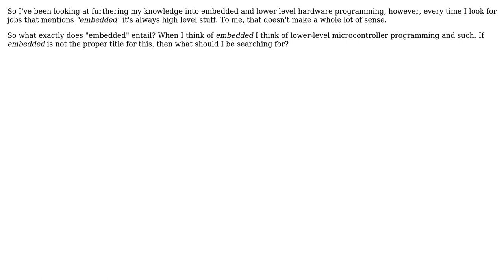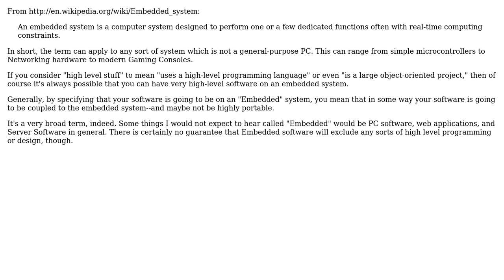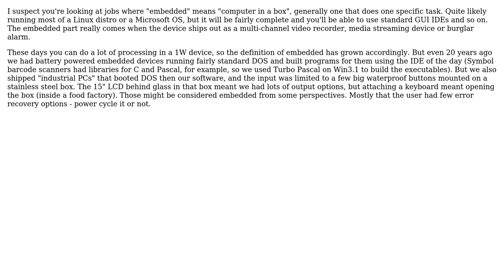Software Engineering: In software, what does the term "Embedded" entail? (3 Solutions!!)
Software Engineering: In software, what does the term "Embedded" entail?